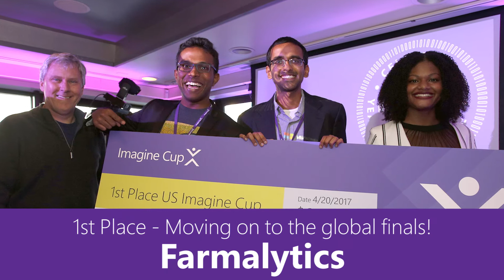Winners Announcement - 2017 Imagine Cup US Finals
The winners of the 2017 US Imagine Cup, Microsoft's premier student tech competition, were announced on top of the Space Needle in Seattle, Washington. Find out which 6 teams won up to $6,000 and are advancing to the World Finals for the chance to win $100,000 USD!